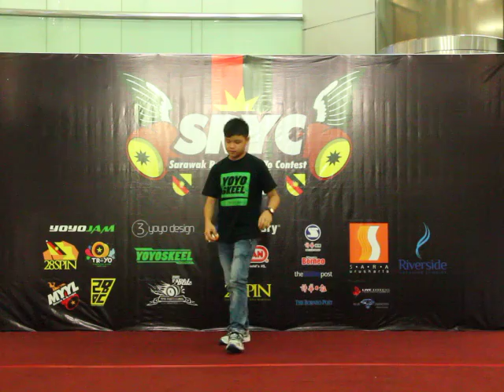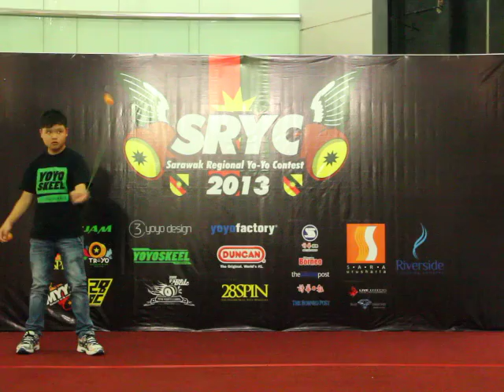Sarawak Regional YoYo Contest 2013 Lee Khai How(Terengganu) 2A Final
This is the recent Sarawak Regional YoYo Contest 2013 that was held at Riverside Shopping Complex on the 20th - 21st April 2013 in Kuching